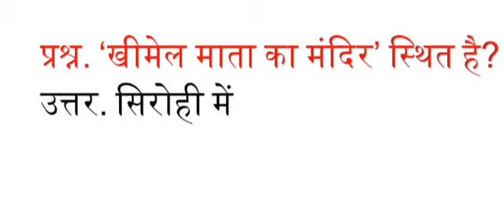'खीमेल माता का मंदिर 'स्थित है?